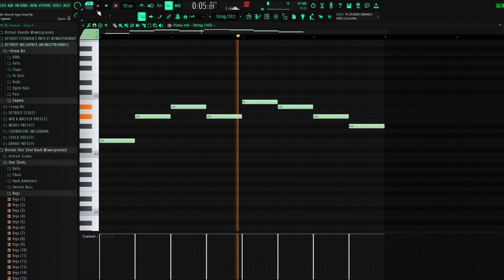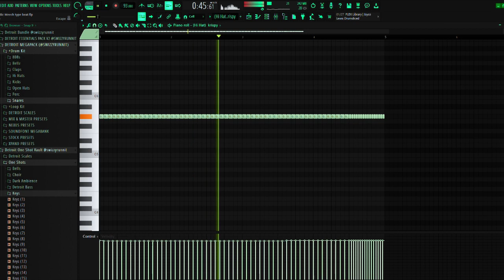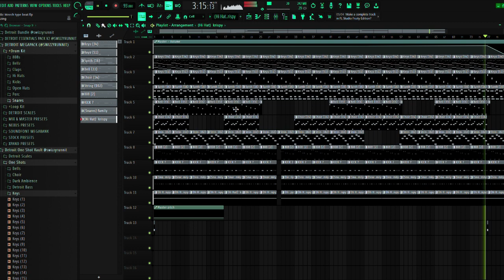How to make a Melodic Michigan Meech x Detroit type Beat | Damedot, Baby Smoove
How to make a Michigan Meech x Baby Smoove type beat in FL Studio | Detroit type beat tutorial 2021 + Drum Kit